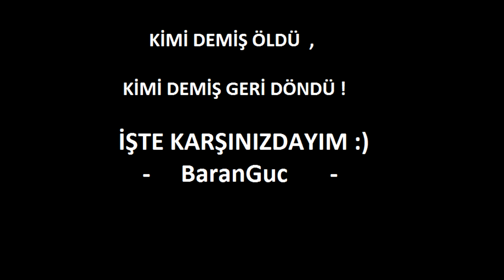HUMANIC WS SerhatCKMK. Sağlam edit :)